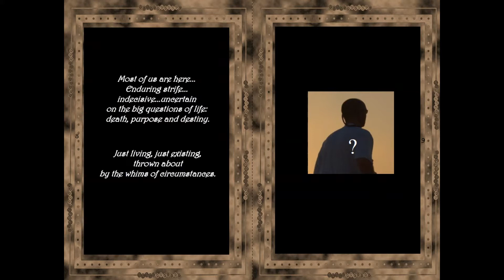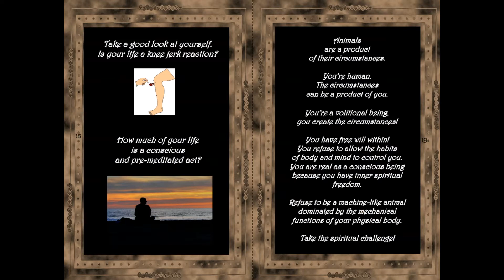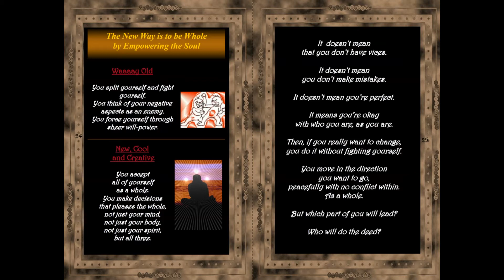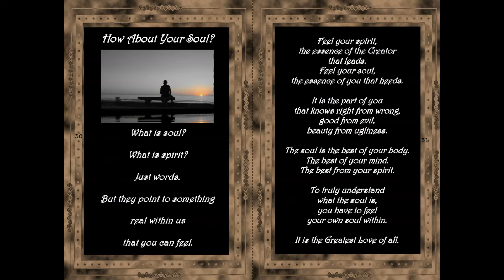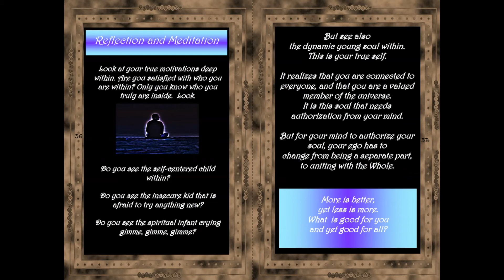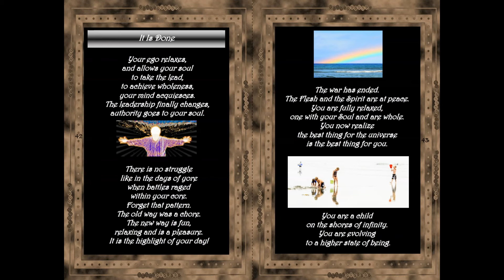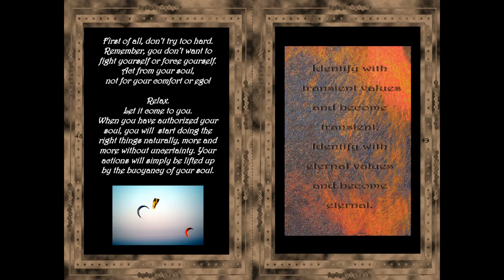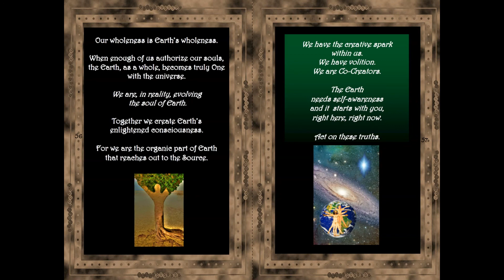Journey To The Center of the Whole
A free online book. Take this journey to the center of your being. Give me 15 minutes and I will give you eternity!